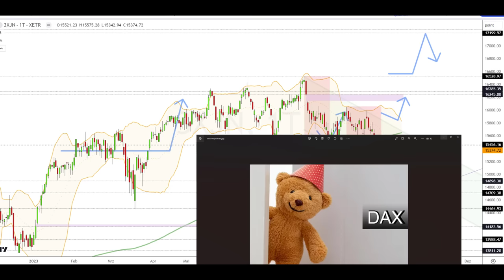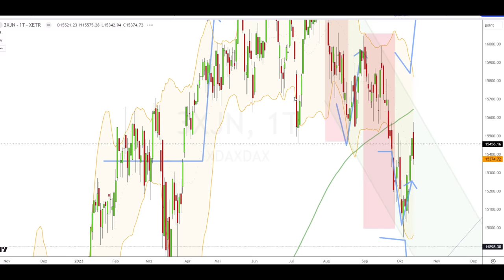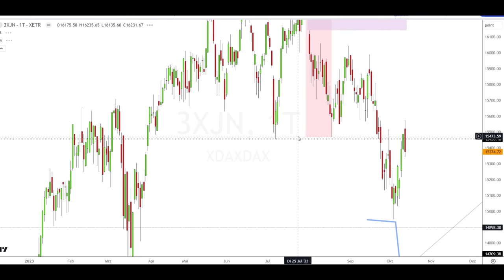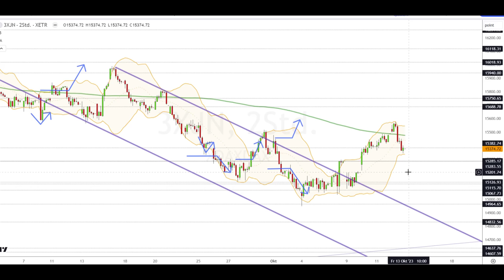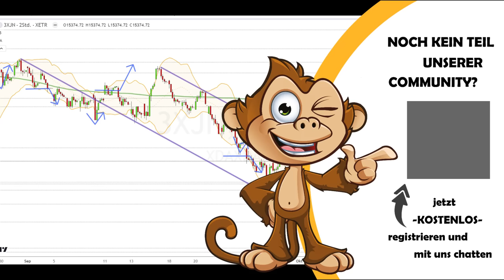Dax Analyse 13.10.2023